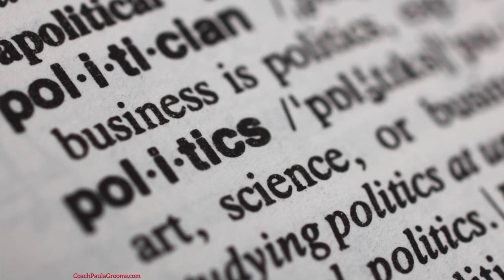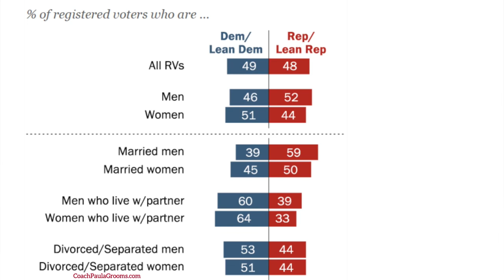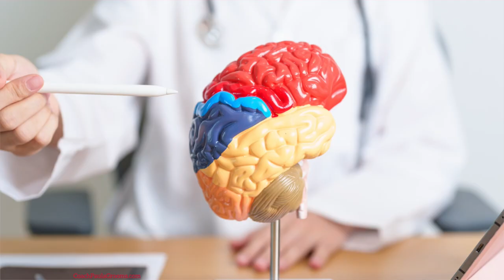HOW TO KEEP POLITICS FROM BREAKING YOU UP!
DECIDE WHETHER YOU WANT TO BE  RIGHT OR WHETHER YOU WANT TO BE IN A GOOD RELATIONSHIP WITH YOUR MAN!

If you have a Mr. Right in your life, then this is the right video for you! Using Words of Wonder, you can ward-off and/or ameliorate any arguments -  not by agreeing, but by being agreeable.  Learn how to easily show respect for his opinions without giving up or giving in, and how to keep politics from breaking you up!

In How to Keep Politics from breaking you up, I explain HOW to show you're respecting your man while not necessarily agreeing or aquiesing to his beliefs and opinions.

⏰ Timecodes ⏰
00:00 Intro
00:17 Beliefs are difficult to change, so DECIDE:
00:23 DO what is needed and be DETERMINED politics won't break you up
00:40 You DON"T have to cop-out give-over, give up, or give in!
00:56 Be determined to go the distance
01:05 What concessions are you willing to make?
01:10 The male brain doesn't deal in much gray
01:43 We're the glue holding things together
01:57 Tips and the tool to use in any situation
02:16 Who I am to talk about this
02:48 What to do first
03:26 Give it the college try before giving up
03:30 Do what is necessary once you decide, then be determined
03:57 Why men are skewing more to the right
04:31 Change can happen and you can meet in the middle
05:08 Words of Wonder explained
06:24 Examples of conveying active listening
07:02 Use this tool if he is boring you, too
08:50 What 20K men and women surveyed say they want most
09:40 Conveying the right message using tone
10:30 Why men are so sensitive to tone
12:13 The male focused mind
12:46 Please like, subscribe and share
13:04 How to find out more, talk to me, etc...

FIND OUT HOW TO WORK WITH ME

✅ 200+ Episodes of REAL LOVE and RELATIONSHIP Coaching Conversations I have with women aged 22-62, categorized by age and relationship status.
✅My Making Magic with Men Mindset Manual: a weekly video series of Mindset, Manifesting, and my Mechanics of Men focuses for you to work with at your own pace.

🔥I help you find a Mr. Right, get an EX back, or grow and existing relationship with a man you truly desire and create the relationship of your dreams, so you have the complete commitment you totally deserve!
Go to CoachPaulaGrooms.com/programs to find out more.

📝WHY WON'T HE COMMIT?